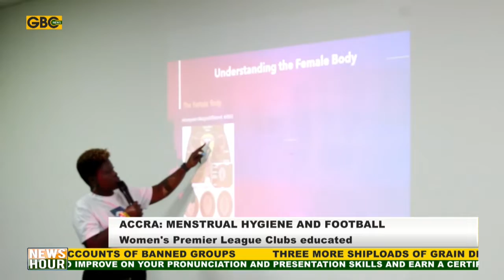GHANA WOMEN’S PREMIER LEAGUE CLUBS SCHOOLED ON MENSTRUAL HYGIENE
Soccer for Dreamers and the Ghana Football Association, GFA, have launched a social intervention program dubbed “Girls in football and Menstrual Hygiene”. The program saw the presentation of Menstrual Cups to female footballers.